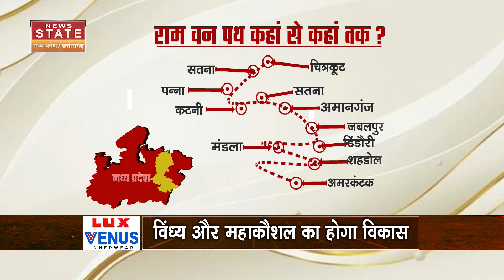Ram Van Gaman Path Political: राम वन गमन पथ महज रहेगा मुद्दा या फिर कागजों से आएगा बाहर? | MP News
मध्य प्रदेश में राम वन गमन पथ पर सियासत पिछले 20 साल से हो रही है. लेकिन अब तक ये योजना कागजों से जमीन पर नहीं उतर पाई. बावजूद इसके हर चुनाव में ये सियासी मुद्दा रहता है.